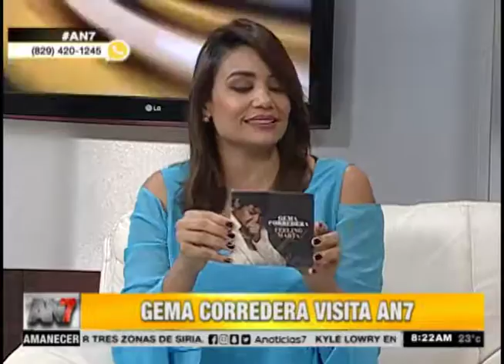Gema Corredera visita AN7